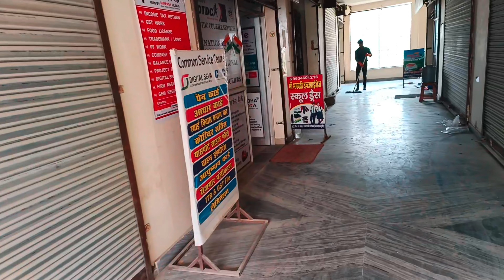Delhi Se Aaya Parcel 🙂